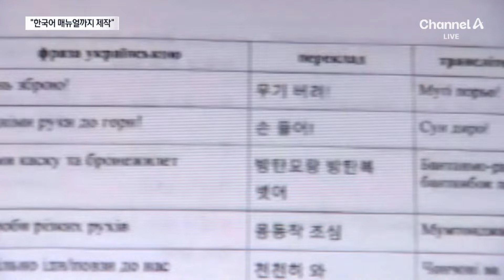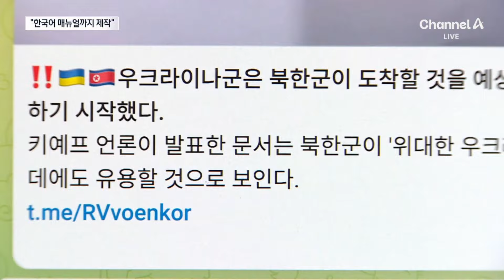“무기 버려”…우크라군, 한국어 메뉴얼도 만들었다 / 채널A / 뉴스A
“무기 버려”…우크라군, 한국어 메뉴얼도 만들었다

우크라이나군도 북한군에 맞설 준비를 하고 있습니다. '무기 버려', '손 들어' 같이 북한 병사를 만나거나 생포했을 때 쓸 수 있는 한국어 매뉴얼까지 만들었단 보도가 나왔습니다. 박자은 기자입니다.

〈평일〉
08시 00분 라디오쇼 정치시그널·경제시그널 (유튜브 라이브)
08시 50분 김진의 돌직구 쇼
10시 20분 김진의 더라방 (유튜브 라이브)
12시 00분 뉴스A 라이브
15시 50분 이야기 더
17시 20분 뉴스TOP10
19시 00분 뉴스A

〈주말〉
12시 00분 토요랭킹쇼·뉴스A 라이브
17시 40분 뉴스TOP10
19시 00분 뉴스A